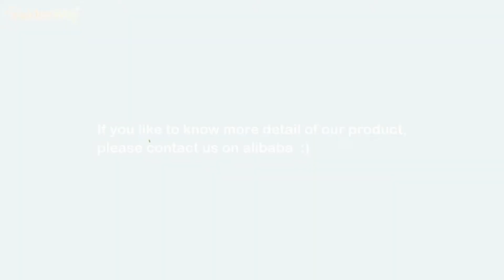💡How to use 6~9inch sewing scissors / Tailor scissors / fabric scissors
GoldenWay Tailor Scissors are high quality and sharp.

Look how tailor scissors can cut the fabric easily!
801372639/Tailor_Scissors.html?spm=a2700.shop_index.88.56